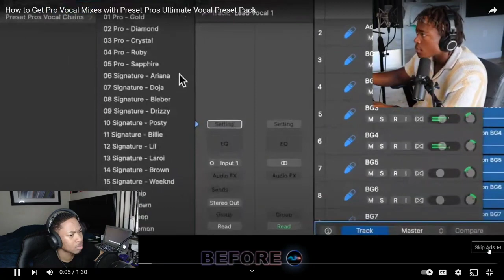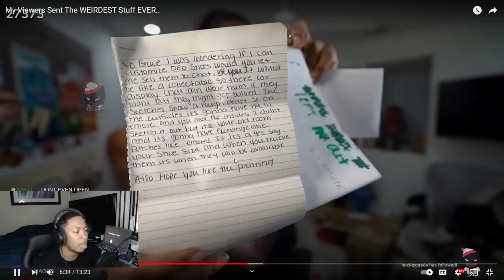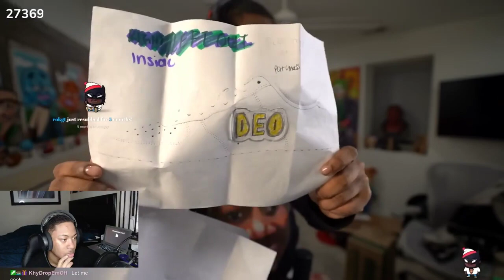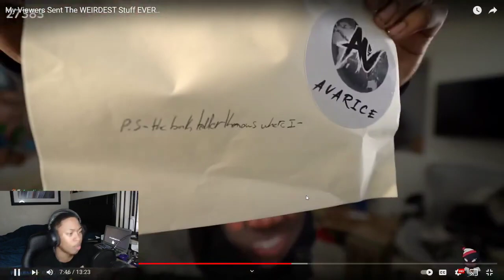My Viewers Sent The WEIRDEST Stuff EVER *REACTION*